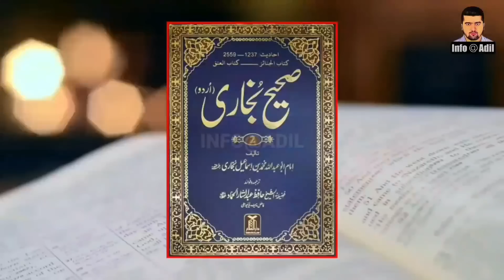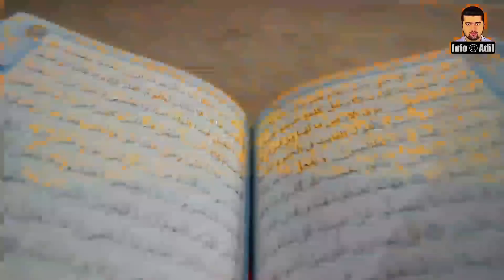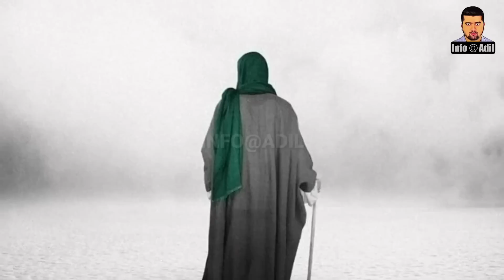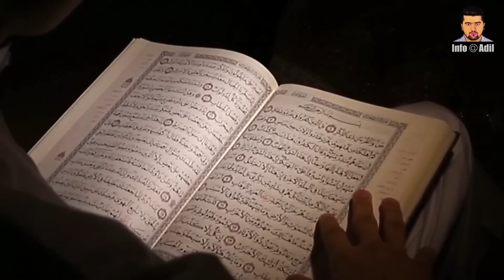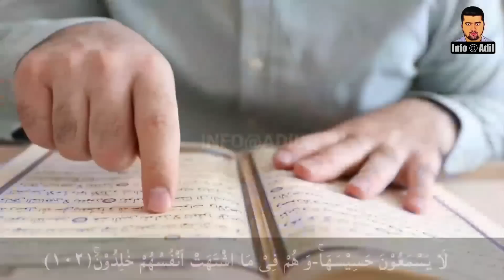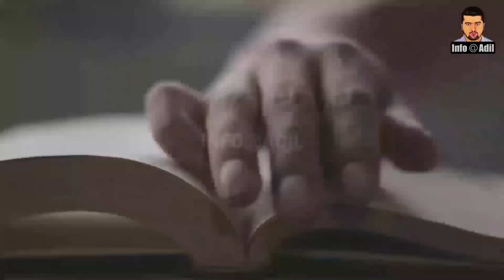What is Sirat Bridge? || Pul Sirat Ki Haqiqat || پل سراط کا منظر || Bridge Of Sirat || INFOatADIL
Dear Viewers,
As-Sirāt (Arabic: الصراط aṣ-ṣirāṭ) is, according to Islam, the bridge which every human must pass on the Yawm al-Qiyamah ("Day of Resurrection") to enter Paradise. It is mentioned in the Quran, and is described in hadith.
In today's video we will tell you where Sarat bridge is located.  Who will be passed through this bridge?  How terrible will the scene at Sarat Bridge be?